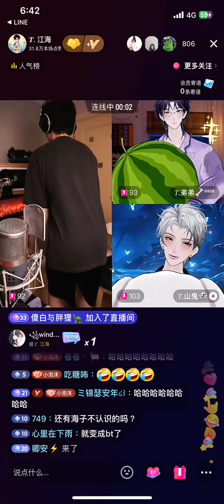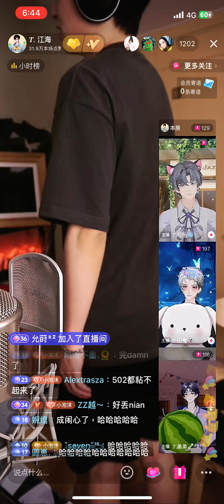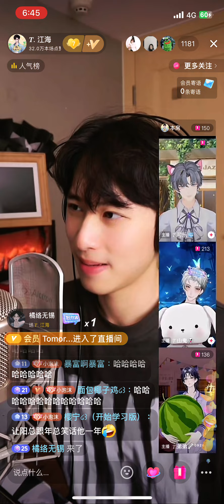海子直播碎片（4）pk输了惩罚😂